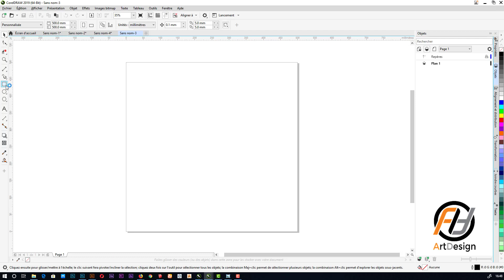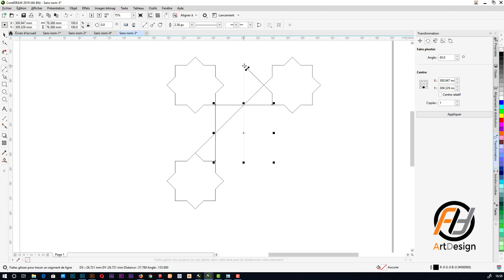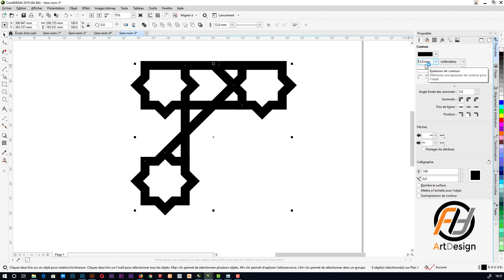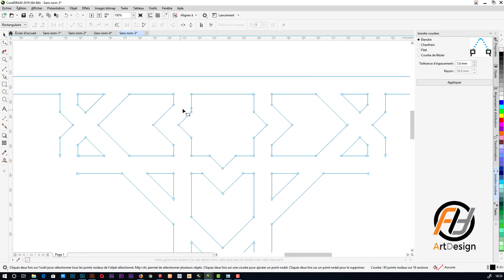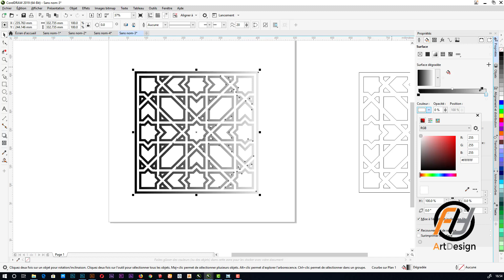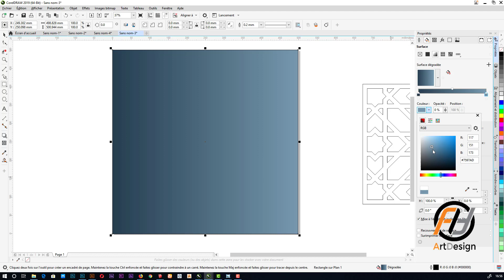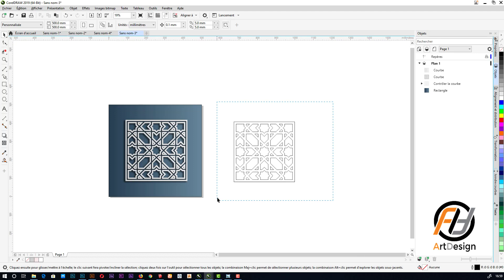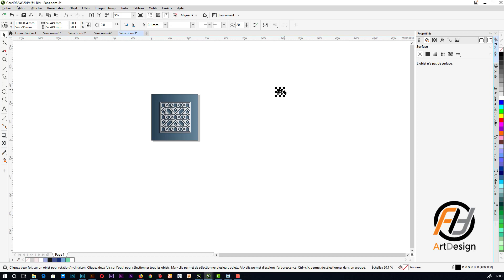geometric islamic design Tutorial 15 CorelDRAW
The second lesson in the design of Islamic decoration by CorelDRAW